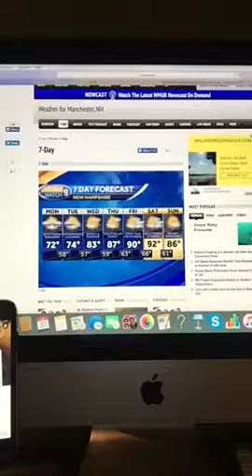Riley's Kingdom Of Weather